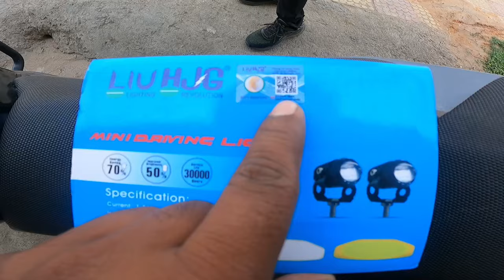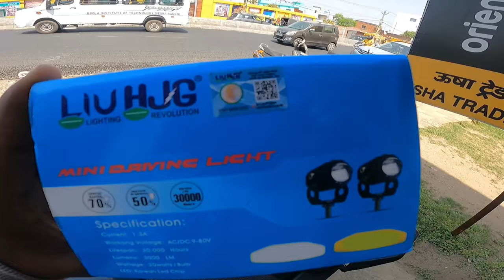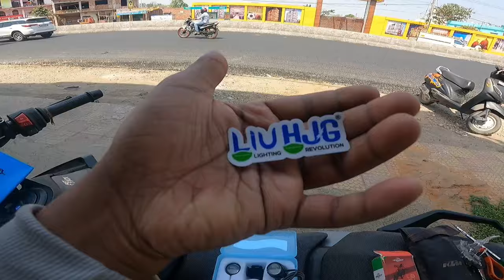Duke 250 gen3 fog light installation 🚀| Full detail explained | Hjg lights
Devil look of New Duke 259 gen3
finally fog light installed of hjg
full wiring detail explained 💯
Must watch whether hjg fog lights are copy or original find whether it is original or not